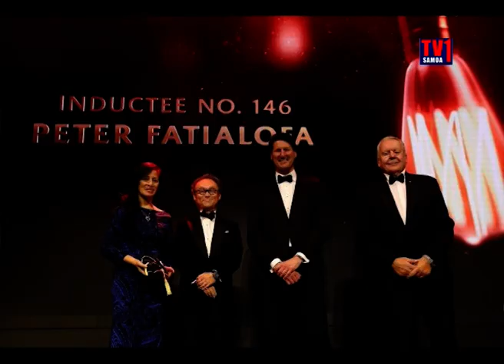Ruby Tui - World Rugby Women's Sevens Player of the year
South Africa’s Springbok team dominated the Rugby World Cup prize giving awards.
Amongst the mix was a Samoan female rugby player.
World Rugby Sevens Player of the year was awarded to Black Ferns rugby star Ruby Tui.
Upon receiving the award Tui stated that there is never only one player on the field so it would not be right for her to put the award down to her own ability but to that of a team effort.
She acknowledge the support women’s rugby receives through the HSBC sports looks forward to future development of women playing rugby at the highest level.